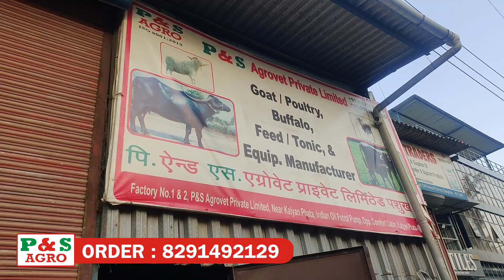Tuwar Bhusa, Hari Patti and Ber ke Patte in P&S Agro